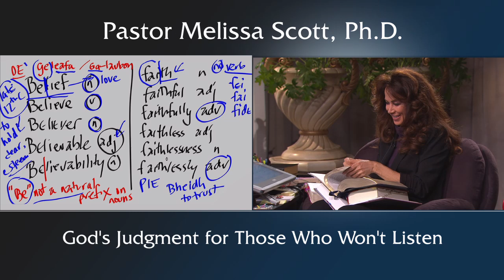2 Peter 2 God’s Judgment for Those Who Won’t Listen- Heaven & Hell #25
Being warned of God’s judgment for those who won’t listen gives us the opportunity to reflect and think about, How seriously do we take God at His word?

Pastor Melissa Scott exposed the truth about God's Judgment for Those Who Won't Listen.

2 Peter 2 King James Version (KJV)

1 But there were false prophets also among the people, even as there shall be false teachers among you, who privily shall bring in damnable heresies, even denying the Lord that bought them, and bring upon themselves swift destruction.

2 And many shall follow their pernicious ways; by reason of whom the way of truth shall be evil spoken of.

3 And through covetousness shall they with feigned words make merchandise of you: whose judgment now of a long time lingereth not, and their damnation slumbereth not.

4 For if God spared not the angels that sinned, but cast them down to hell, and delivered them into chains of darkness, to be reserved unto judgment;

5 And spared not the old world, but saved Noah the eighth person, a preacher of righteousness, bringing in the flood upon the world of the ungodly;

6 And turning the cities of Sodom and Gomorrha into ashes condemned them with an overthrow, making them an ensample unto those that after should live ungodly;

7 And delivered just Lot, vexed with the filthy conversation of the wicked:

8 (For that righteous man dwelling among them, in seeing and hearing, vexed his righteous soul from day to day with their unlawful deeds;)

9 The Lord knoweth how to deliver the godly out of temptations, and to reserve the unjust unto the day of judgment to be punished:

10 But chiefly them that walk after the flesh in the lust of uncleanness, and despise government. Presumptuous are they, selfwilled, they are not afraid to speak evil of dignities.

11 Whereas angels, which are greater in power and might, bring not railing accusation against them before the Lord.

12 But these, as natural brute beasts, made to be taken and destroyed, speak evil of the things that they understand not; and shall utterly perish in their own corruption;

13 And shall receive the reward of unrighteousness, as they that count it pleasure to riot in the day time. Spots they are and blemishes, sporting themselves with their own deceivings while they feast with you;

14 Having eyes full of adultery, and that cannot cease from sin; beguiling unstable souls: an heart they have exercised with covetous practices; cursed children:

15 Which have forsaken the right way, and are gone astray, following the way of Balaam the son of Bosor, who loved the wages of unrighteousness;

16 But was rebuked for his iniquity: the dumb ass speaking with man's voice forbad the madness of the prophet.

17 These are wells without water, clouds that are carried with a tempest; to whom the mist of darkness is reserved for ever.

18 For when they speak great swelling words of vanity, they allure through the lusts of the flesh, through much wantonness, those that were clean escaped from them who live in error.

19 While they promise them liberty, they themselves are the servants of corruption: for of whom a man is overcome, of the same is he brought in bondage.

20 For if after they have escaped the pollutions of the world through the knowledge of the Lord and Saviour Jesus Christ, they are again entangled therein, and overcome, the latter end is worse with them than the beginning.

21 For it had been better for them not to have known the way of righteousness, than, after they have known it, to turn from the holy commandment delivered unto them.

22 But it is happened unto them according to the true proverb, The dog is turned to his own vomit again; and the sow that was washed to her wallowing in the mire.

Public Domain